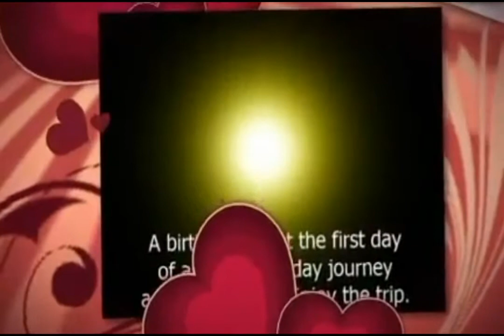C&C Birthday Messages for the month of May 2015